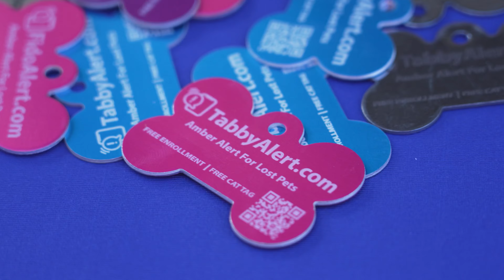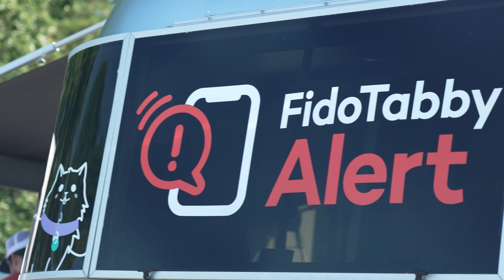FidoTabby Alert Launch Event - May 28, 2022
FidoTabby Alert is a FREE nationwide pet alert network that connects you to thousands of local Pet Finders in your area to bring your lost dog home safe and sound.

Join us on our mission to help every lost pet find its way home — Sign up for free today!